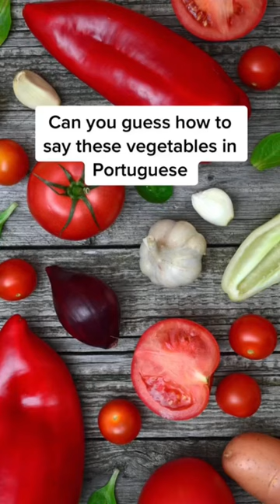Can you guess how to say these vegetables in Portuguese?🇵🇹